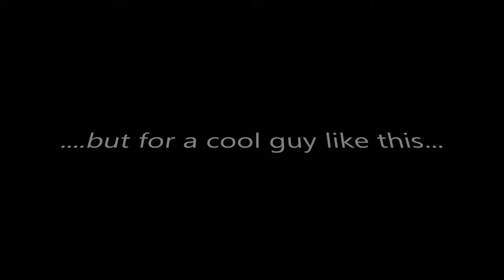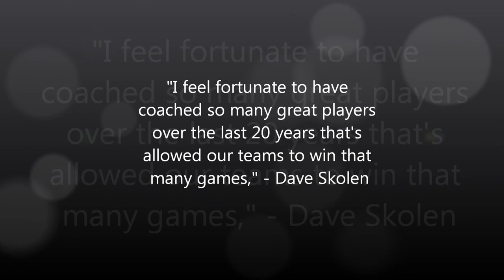Dave Skolen 400th Career WIN Celebration video - Daemen Lady Wildcats WBB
"I feel fortunate to have coached so many great players over the last 20 years that's allowed our teams to win that many games," - Dave Skolen

For my Coach, Dave Skolen, who gave me and many others the opportunity to shine!